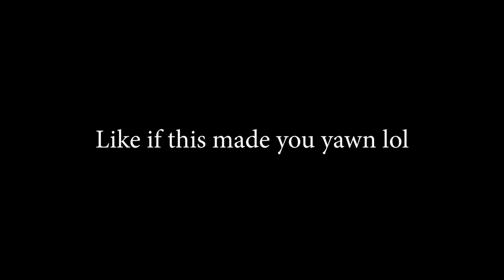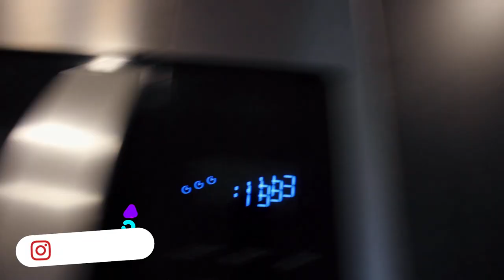TAKING OUT MY DREADLOCK TRANSFORMATION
this link includes:
Dreadlock update
Dreadlock transformation